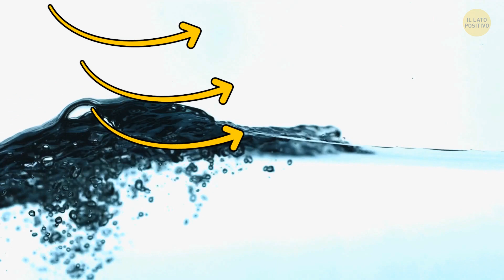Quante Cose Insolite Succedono Sulla Terra!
Credit:
Animazioni create da Il Lato Positivo.